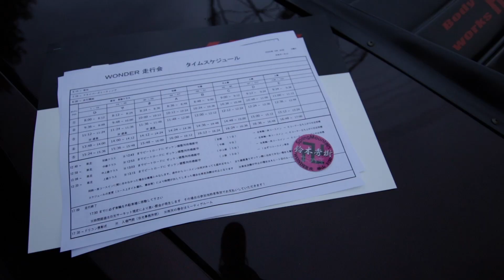A WEEKEND OF DRIFT GIRLS/ドリフトガールズのとある週末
Thank you so much for your supports!